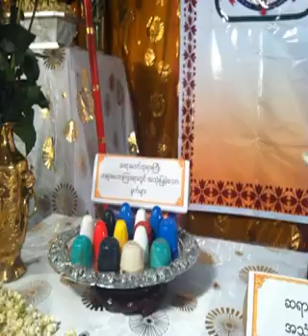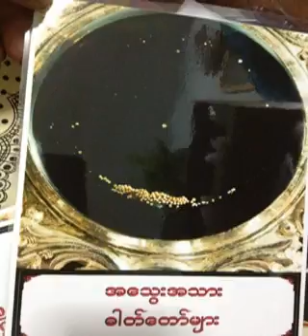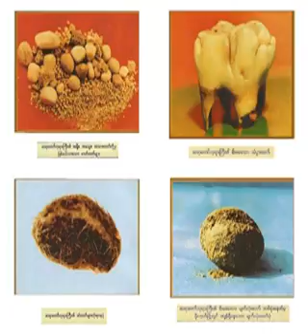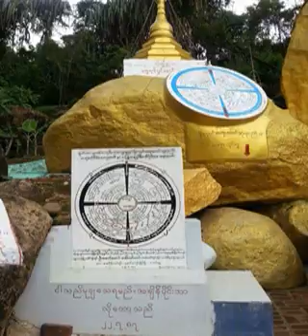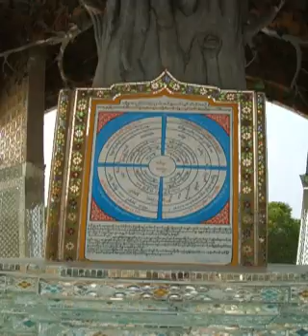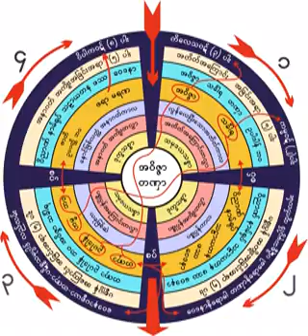၁၅၃၈။ 06 05 61 အေမွာင္ငါးစင္း အလင္းငါးခ်က္ (၃)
၁၅၃၈။ 06 05 61 အေမွာင္ငါးစင္း အလင္းငါးခ်က္ (၃)